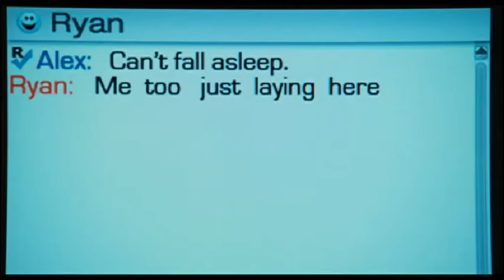Opening To Shutter Island 2010 UK DVD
Here's the order:
1. Paramount DVD logo
2. The contents of this DVD...
3. Coming Soon
4. Up In the Air trailer
5. The Last Airbender trailer
6. Case 39 trailer
7. DVD menu